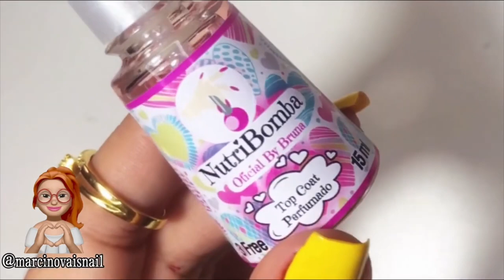3 UNHAS DECORADAS COM FLORZINHAS SUPER FÁCEIS DE FAZER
HOJE TEM, 3 UNHAS DECORADAS COM FLORZINHAS FÁCEIS DE FAZER, TENHO CERTEZA QUE VOCÊS VÃO AMAR. DEIXE NOS COMENTÁRIOS QUAL FOI SUA FAVORITA HEN !!!

*ABAIXO TEM LINK DOS SITES ONDE ENCONTRAM TODOS OS PRODUTOS QUE EU USO E INDICO OK.

* PÓ CROMADO PARA UNHAS